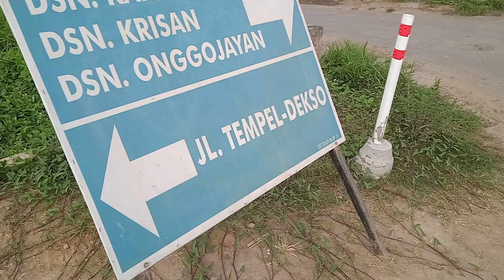EXIT TOL JOGJA BAWEN, BEBERAPA PCI GIRDER SUDAH TERPASANG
Exit Tol Jogja Bawen, Beberapa PCI Girder sudah terpasang. Ijin melaporkan boskuuu..kabar terbaru exit tol Jogja Bawen.